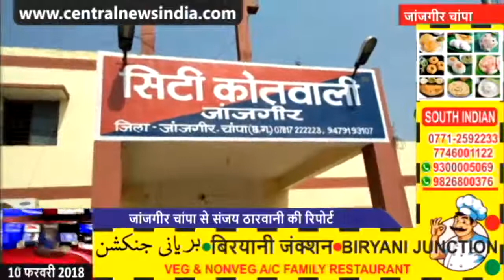CNI NEWS 10 02 2018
5 साल की मासूम बच्ची के साथ दुष्कर्म करने की कोशिस - मुंगेली का मामला

01. बिजापुर पुलिस नक्सली मुठभेड़।टेक्मेटला के जंगल में हुई मुठभेड़।मुठभेड़ के बाद घटना स्थल से दो महिला नक्सलियों को पुलिस ने किया

02. बीजापुर 3 नक्सली गिराफ्तार।गिराफ्तार नक्सलियों पर है कई स्थाई वारेंट।वारन्टी नक्सलियो को  अम्बेली के जंगल से किया गिरफ्तार।

03. बिलासपुर जिला अस्पताल बना मुसीबतों का अड्डा..अव्यवस्थाओं का अंबार..आधी रात में गर्भवती महिला को किया रेफर..दोपहर से एडमिट हुई महिला को आधी रात में सिम्स किया था रिफर..

04. रायपुर पार्किंग के ठेके को लेकर रेलवे डीआरएम दफ्तर में हुई गंभीर मारपीट... दो गुटों में हुआ विवाद... आज रेलवे द्वारा पार्किंग ठेके को लेकर किया जाना था टेंडर जारी...

05. मुंगेली-सड़क दुर्घटना के बाद हुआ विवाद..ग्रामीणों में आक्रोश..दो पक्षों  में तनाव की स्थिति..बरेला गाँव का मामला..भारी संख्या में पुलिस बल तैनात...

06. राजनांदगांव : पुलिस और  नक्सलियों के बीच मुठभेड़। मुठभेड़ में दो नक्सली हुए ढेर। आईटीबीपी और जिला पुलिस बल की कार्यवाही। गातापार थाना क्षेत्र के लच्छन टोला का मामला।

07. मुंगेली गन्ने के खेत मे लगी भीषण आग ..20एकड़ खेत मे फैले गन्ने के फसल में लगी आग..गन्ने की फसल जलकर राख..चिल्फी इलाके के सहसपुर गाँव की घटना

08. रायपुर राजधानी पुलिस को मिली बड़ी सफलता. टिकरापारा इलाके में 2 करोड़ से ज़्यादा का क्रिकेट सटटा पकड़ाया...आसिफ नामक एक आरोपी पुलिस की गिरफ्त में. अन्य 4 आरोपी फरार. इसे रायपुर का अब तक का सबसे बड़ा क्रिकेट सट्टा माना जा रहा है...